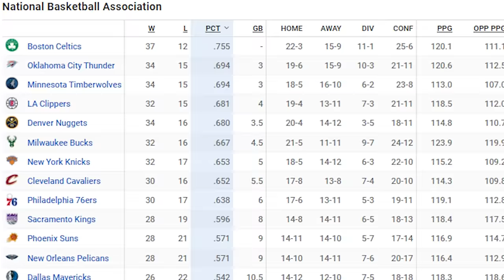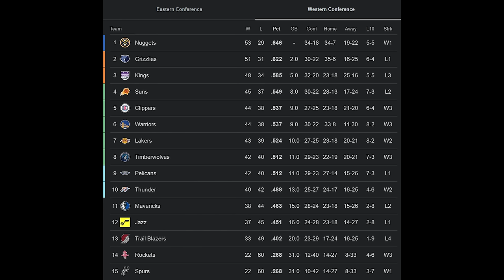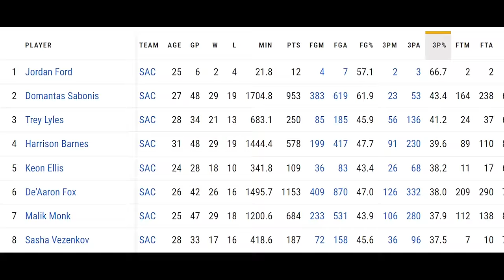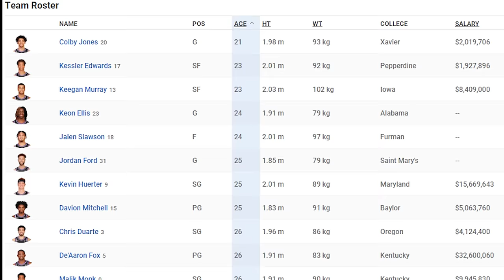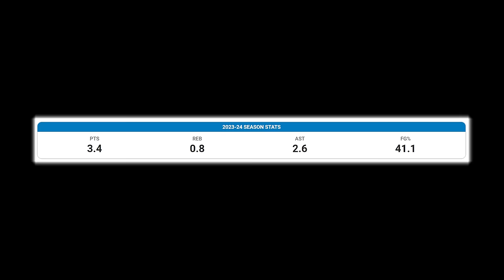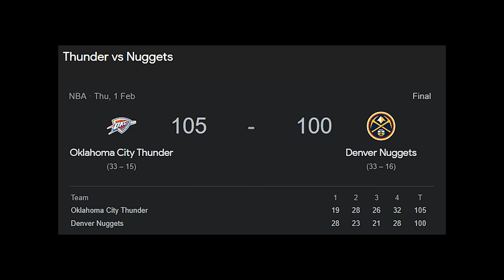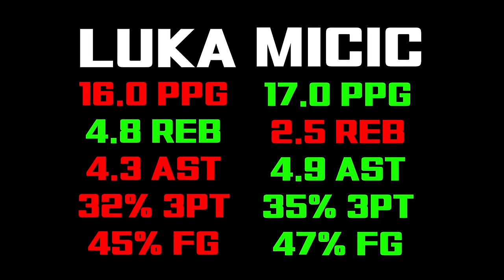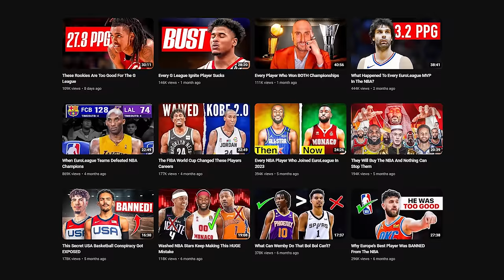Why These EuroLeague Stars Regret Joining The NBA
TWITCH FOR GAMING LIVESTREAMS!

Vasilije Micic and Sasha Vezenkov were MVPs of the EuroLeague, but they have struggled so far in the NBA. Sasha Vezenkov isn’t getting many minutes with the Sacramento Kings, and he isn't playing as well as he did with Olympiakos. Sasha Vezenkov was a perfect fit for the Kings offense alongside Sabonis and DeAaron Fox so it makes no sense why he isn't playing more.
Vasilije Micic is playing even less, he was a 2 time MVP at Anadolu Efes and he finally decided to join the NBA at 30 years old. The OKC Thunder were one of the NBAs best teams, but Vasilije Micic wasn't getting any playing time. And he was just traded to the Charlotte Hornets in a deal centered around Gordon Hayward, who now plays for the OKC Thunder. With the Hornets, Vasilije Micic will probably get more playing time, as the backup point guard for LaMelo Ball. But the lack of respect and playing time that these two European stars have recieved, is exactly why so many EuroLeague stars don't come to the NBA.

0:00 Sasha Vezenkov
9:36 Vasilije Micic
16:38 Conclusion

Gullible